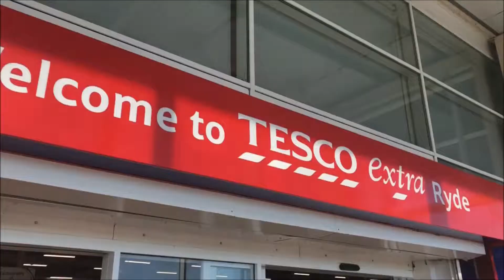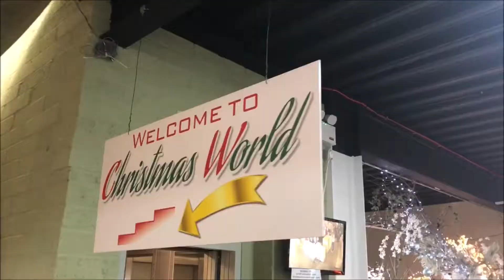VECTIS 2 - Day 3: A Christmas Buzz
Busy Bee Garden Centre - home of the best Christmas displays on the Island! It's one way to spend a Sunday in October right?